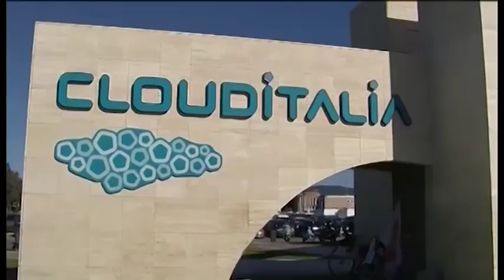CloudItalia, nessun lavoratore in esubero ma la sede di Arezzo è a rischio